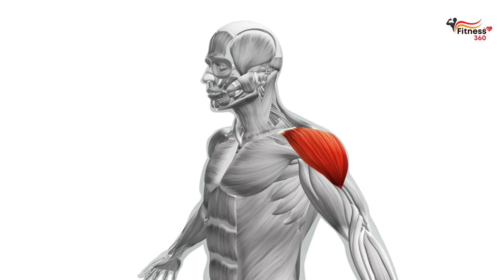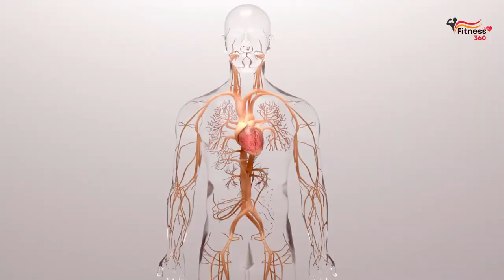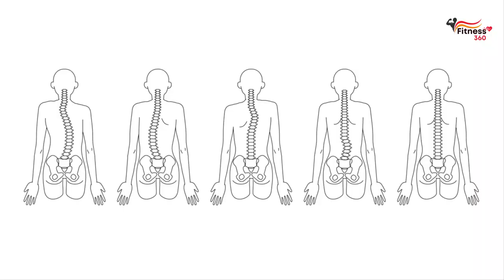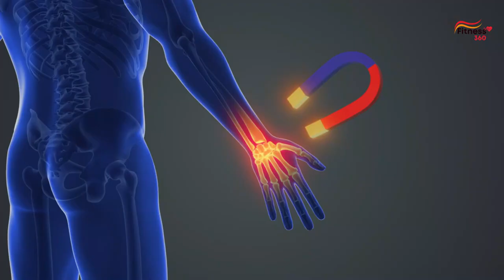Pull Ups EVERY DAY For 90 Days! (Transformation)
Pull-ups are one of the most effective exercises for developing the upper body. They train the latissimus dorsi, biceps and forearms, as well as arm strength and endurance. In this video, I'll tell you what will happen to your body if you do pull-ups every day for 90 days.

➡️ Recommended Videos!

⏰ TIMESTAMPS:
00:00 Pull-Ups Every Day For 90 Days
00:22 Benefits of Pull Ups
01:44 What Muscles do Pull Ups Work?
02:12 Pull Ups Correct Technique
03:40 Pull Ups Contraindications